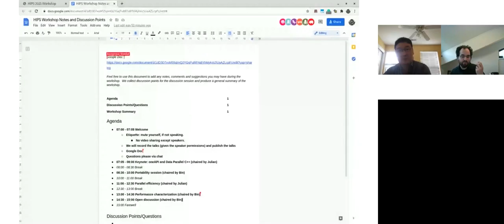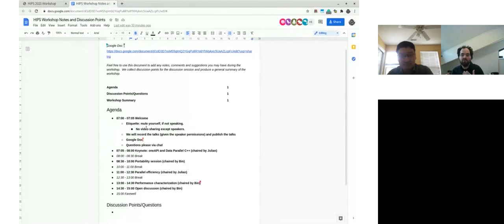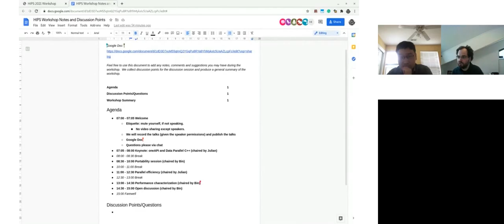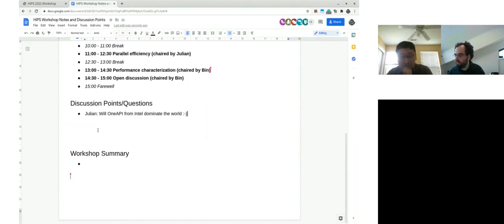Welcome to HIPS: 26TH WORKSHOP ON HIGH-LEVEL PARALLEL PROGRAMMING MODELS AND SUPPORTIVE ENVIRONMENTS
The welcome message is presented by Julian Kunkel and Bin Ren.

The 26th HIPS workshop, to be held as a full-day meeting at the IPDPS 2021 conference in Portland and as virtual workshop, focuses on high-level programming of multiprocessors, compute clusters, and massively parallel machines. Like previous workshops in this series — established in 1996 — this event serves as a forum for research in the areas of parallel applications, language design, compilers, runtime systems, and programming tools. It provides a timely forum for scientists and engineers to present the latest ideas and findings in these rapidly changing fields. In our call for papers, we especially invite papers demonstrating innovative approaches in the areas of emerging programming models for large-scale parallel systems and many-core architectures. An additional emphasis this year will be on heterogeneous compute capabilities and deep memories to encourage new developments in programming models for high performance systems.